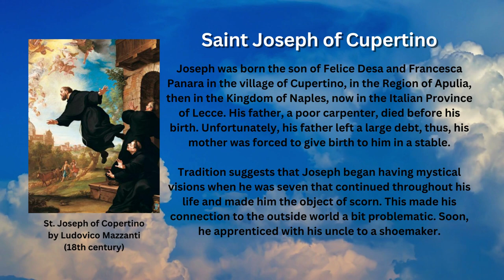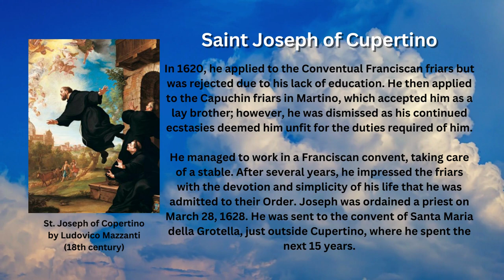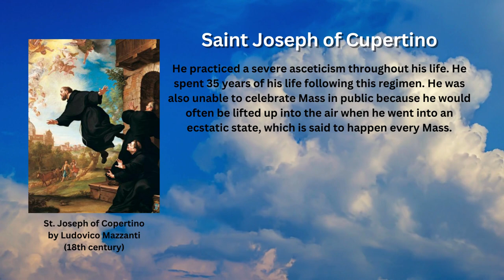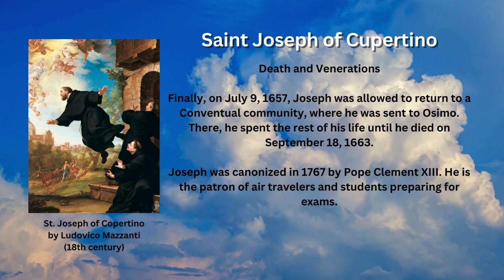Saint of the Day - St. Joseph of Cupertino (September 18th)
Every September 18th, the Church celebrates the life of St. Joseph of Cupertino, an Italian Conventual Franciscan friar who is honored as a Christian mystic and saint who experienced miraculous levitation and ecstatic visions throughout his life which made him the object of scorn.

Early Life

Joseph was born the son of Felice Desa and Francesca Panara in the village of Cupertino, in the Region of Apulia, then in the Kingdom of Naples, now in the Italian Province of Lecce. His father, a poor carpenter, died before his birth. Unfortunately, his father left a large debt, thus, his mother was forced to give birth to him in a stable.

Tradition suggests that Joseph began having mystical visions when he was seven that continued throughout his life and made him the object of scorn. This made his connection to the outside world a bit problematic. Soon, he apprenticed with his uncle as a shoemaker.

Priesthood

In 1620, he applied to the Conventual Franciscan friars but was rejected due to his lack of education. He then applied to the Capuchin friars in Martino, which accepted him as a lay brother; however, he was dismissed as his continued ecstasies deemed him unfit for the duties required of him.

He managed to work in a Franciscan convent, taking care of a stable. After several years, he impressed the friars with the devotion and simplicity of his life that he was admitted to their Order. Joseph was ordained a priest on March 28, 1628. He was sent to the convent of Santa Maria della Grotella, just outside Cupertino, where he spent the next 15 years.

Levitation

During this time, the frequency that Joseph experienced increased. A story is told that while participating in a mass, Joseph began to levitate. However, religious superiors and church authorities deemed him disruptive. Eventually, he was confined to a small cell, and forbidden from joining in any public gathering of the community.

During this time, Joseph was denounced to the Inquisition as the phenomenon of levitation was believed to be connected with witchcraft. Joseph was transferred to Assisi (1639–1653), then briefly to Pietrarubbia, and finally to Fossombrone, where he lived with and under the supervision of the Capuchin friars (1653–1657).

He practiced a severe asceticism throughout his life. He spent 35 years of his life following this regimen. He was also unable to celebrate Mass in public because he would often be lifted up into the air when he went into an ecstatic state, which is said to happen every Mass.

Death and Venerations

Finally, on July 9, 1657, Joseph was allowed to return to a Conventual community, where he was sent to Osimo. There, he spent the rest of his life until he died on September 18, 1663.

Joseph was canonized in 1767 by Pope Clement XIII.  He is the patron of air travelers and students preparing for exams.

Image attributed to the following:
- By Ludovico Mazzanti (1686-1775) of a painting by Ludovico Mazzanti (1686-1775), for authorship information, Public Domain, Wikimedia Commons